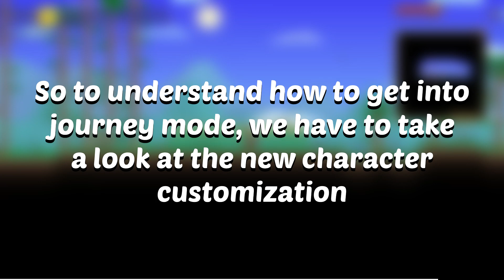What Is Terraria Journey Mode?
Everything you need to know about 1.4's journey mode
with the info we have
(this video is made before 1.4 release)